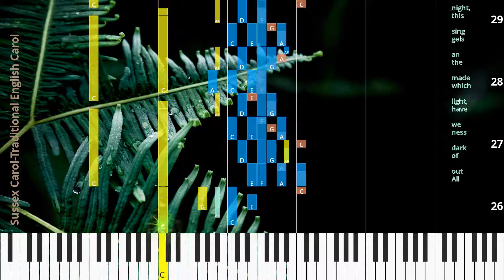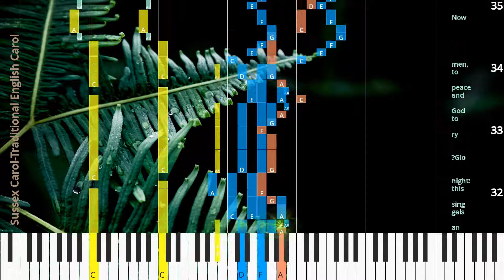🎹Sussex Carol, Chord & Lyrics, Traditional English Carol, Synthesia Piano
♫ Synthesia Piano Tutorial, Chord & Lyrics: Sussex Carol, Traditional English Carol

* Lyrics
On Christ mas night all Chris be tians sing,
why should we on earth so sad,
To hear the news the an gels bring,
Since our Re deem er made us glad,
Then why should we on earth so sad,
News of great joy news of great mirth,
When from our sin He set us free,
News of our bless ed Sav ior’s birth.
All for to gain our lib er
Then Christ mas night all Chris be tians sing,
News of our bless ed Sav ior’s ty?
All out of dark ness we have light,
which made the an gels sing this night,
which made the an gels sing this night: “Glo ry to God and peace to men,
Now and for ev er more A men.”

♫ Traditional English Carol Piano Tutorial
♫ Traditional English Carol Chord
♫ Traditional English Carol Lyrics
♫ Traditional English Carol Subtitle
♫ How to play Sussex Carol
♫ Sussex Carol Piano Chords
♫ Sussex Carol Piano Easy
♫ Sussex Carol Piano Difficult
♫ Sussex Carol Piano Cover
♫ Sussex Carol Piano Remix
♫ Sussex Carol Piano Tutorial
♫ Sussex Carol Notes
♫ Sussex Carol Piano Tiles
♫ Sussex Carol Easy Slow
♫ Sussex Carol Academy Piano